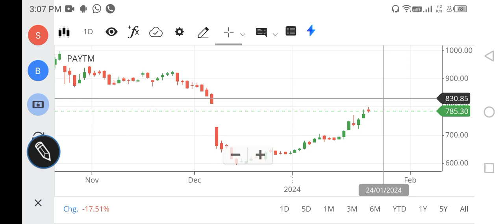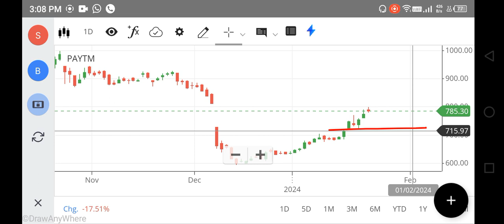PAYTM SHARE LATEST NEWS, PAYTM SHARE ANALYSIS, PAYTM SHARE TARGET PRICE, PAYTM SHARE BUY OR NOT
paytm share,
paytm share karke paise kaise kamaye,
paytm share kaise kare,
how to share paytm link and earn money in tamil,
how to share paytm link and earn money malayalam,
how to share paytm link and earn money in telugu,
paytm share news zee business,
paytm shares 100 rupees tamil,
paytm link kaise share kare 100 cashback,
paytm share target 2023,
paytm link share 2023,
paytm link kaise share kare 2023,
paytm link share karke paise kaise kamaye 2023,
how to share paytm link in whatsapp 2023,
paytm stock analysis today,